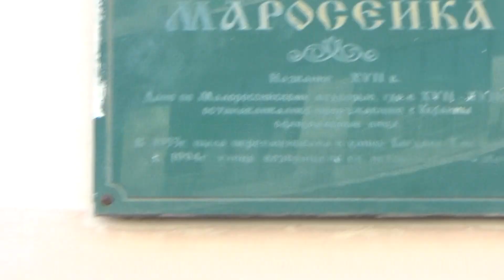Отвратительное лето в Москве